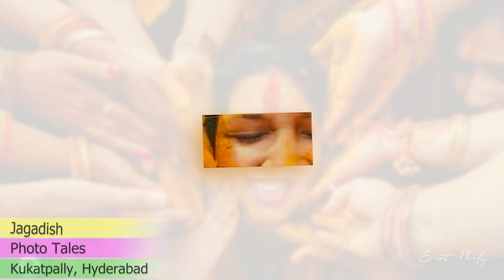Photo Tales | Photography in Kukatpally, Hyderabad | Event Needz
Name: Jagadish